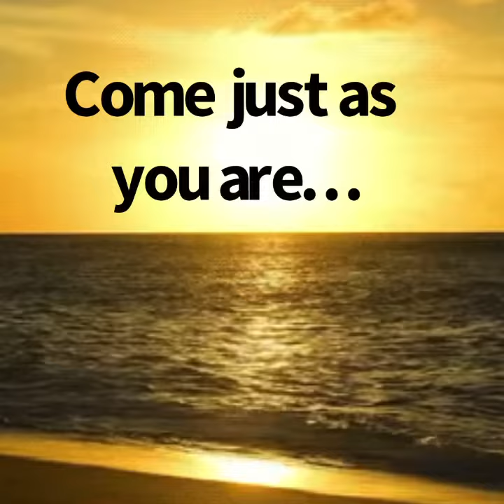DO YOU WANT TO LIVE FOREVER?